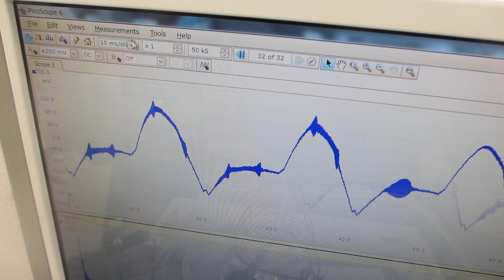樹脂容器とガラス容器の組み合わせによる超音波制御実験（超音波システム研究所）